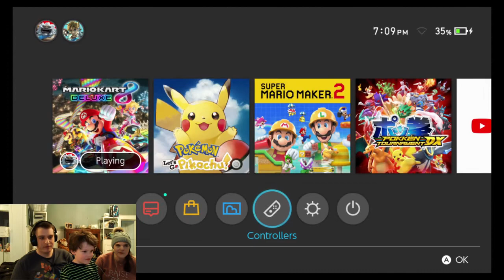Family Game Night - Let's Play Mario Kart 8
We're back! And today we've invited you to join Shawn, Sarah and Cameron in playing Mario Kart 8! Who will win this cut-throat competition.

It feels great to be back! We had a rough time for the past two months with multiple hospital visits for Keaton. He got pneumonia twice! Plus RSV and a UTI but today we're bringing you this video with the exciting news that we are also starting a Twitch stream! well two streams actually. The family friendly one is called PipSqueaksGaming and the other one where Shawn will play games intended for older audiences is called ShawnPipier.

Edited with Filmora 9 and Twitch Studio

The Pipiers Family is a unique family of 6. Shawn is a former member of the Canadian Armed Forces who released in 2018 to better take care of his family, especially his special needs son.

Sarah is a Nurse and the mother of 4 children. She came up with the idea to make a YouTube channel featuring our family and showing how we make it all work with a special needs child. But also showing how we enjoy ourselves together as a family.

Kent is the oldest child. Followed by Cameron, Keaton and Eva.

Keaton is our special needs child with a very rare condition called herc 2 neurological disorder and he is one of approximately 22 people who have it in the entire world.

We also have a dog. She is a Newfoundland dog named Sasha. And 2 older cats named Bella and Cajun.